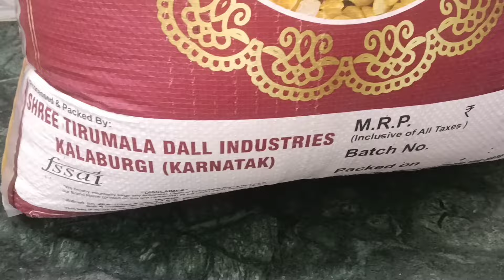महीने भर से ज्यादा का राशन budget में 😱|Monthly Grocery Haul| shree tirumala toor dall review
आ गया महीने भर से ज्यादा का राशन😱|Monthly Grocery Haul